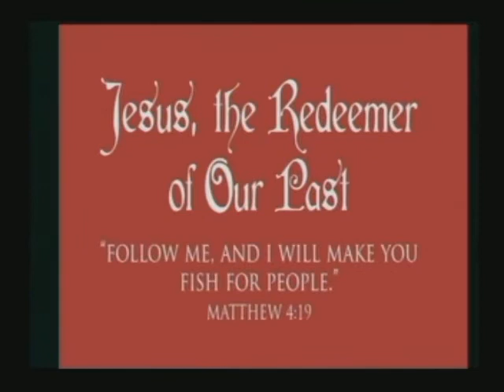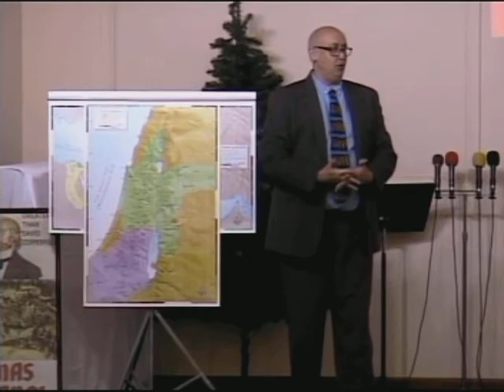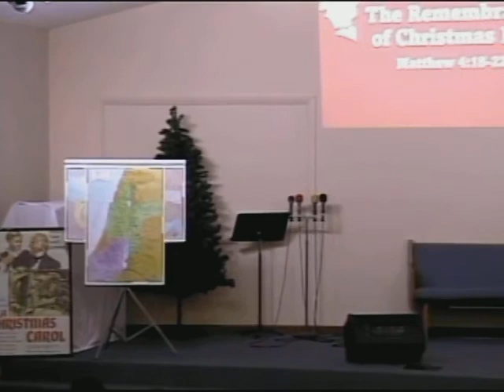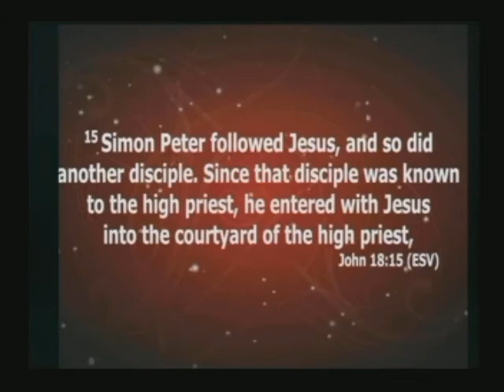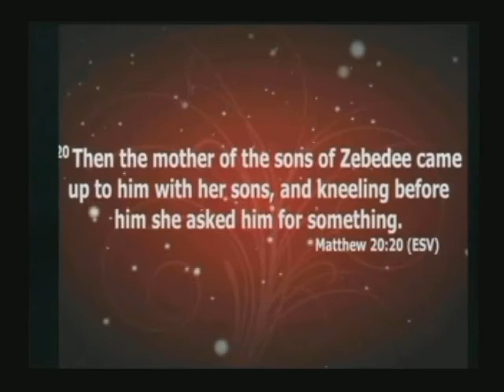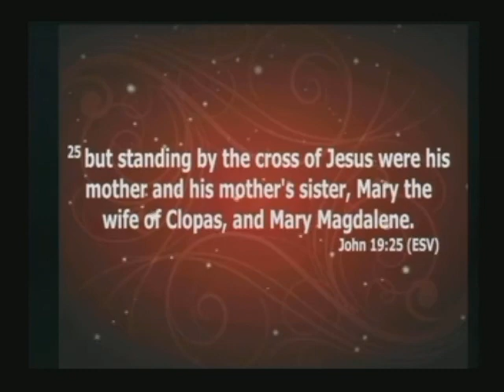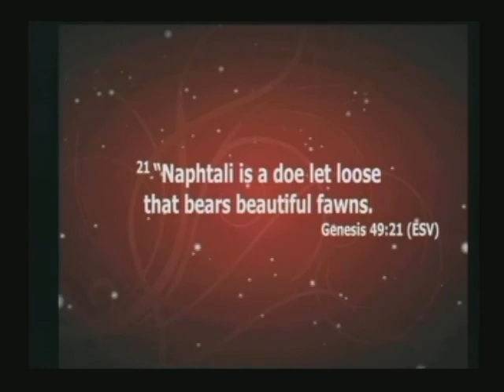The Remembrance of Christmas Past - Matthew 4:18-22